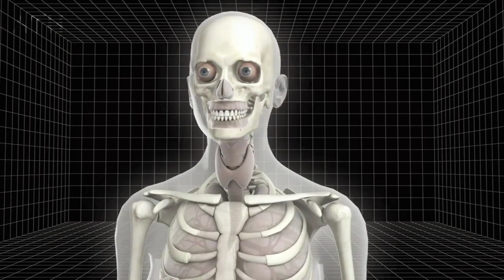Lion vs Gorilla - Who is Stronger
Lion vs Gorilla - Lion vs Gorilla Fight | Facts and Information about Lion and Gorilla